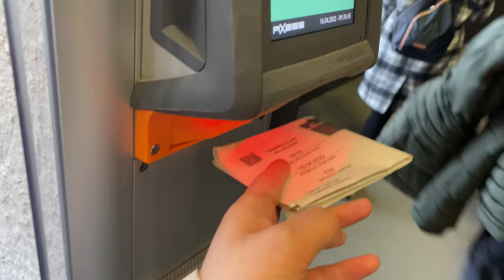Innsbruck, Austria || A City in the Alps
Nordkette
Alpinezoo
Old town
Golden Roof
St. Jacob Cathedral
Hofburg
Hofkirche
Hofgarten
Maria Theresien strasse
Colorful houses
Ambras Castle
Triumphal Arch

Musician: Jeff Kaale

Musician: @iksonmusic

Musician: Not The King

Musician: @iksonmusic